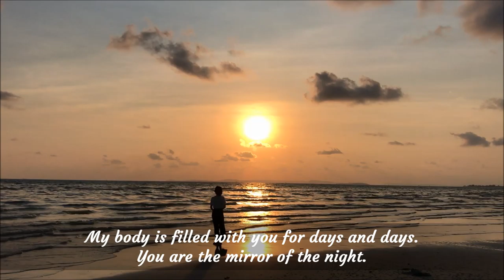We've shared our lives and given so much love;